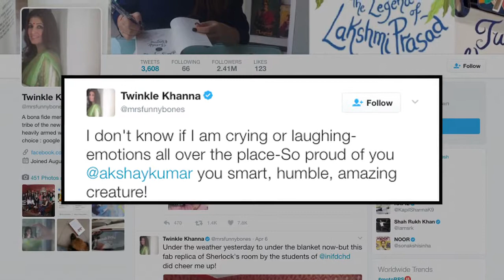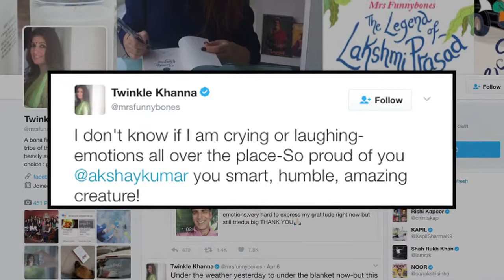Akshay के National Film Award जीतने पर इमोशनल हुई Twinkle Khanna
64वें राष्ट्रीय पुरस्कारों में अभिनेता अक्षय कुमार को ‘रुस्तम’ के लिए बेस्ट एक्टर का अवॉर्ड मिला है. नानावती केस पर बनी इस फिल्म में अक्षय कुमार ने नेवी ऑफिसर रूस्तम का किरदार निभाया था जिसके लिए उऩकी काफी तारीफ हुई थी